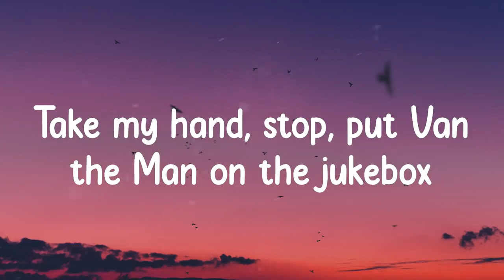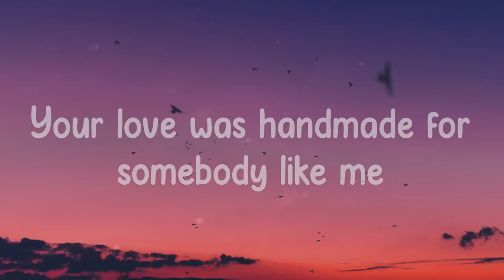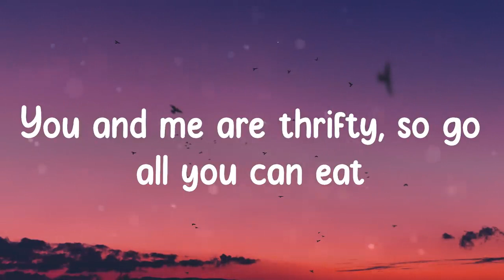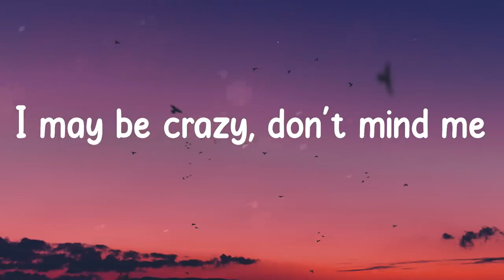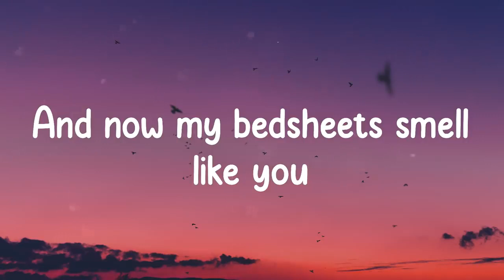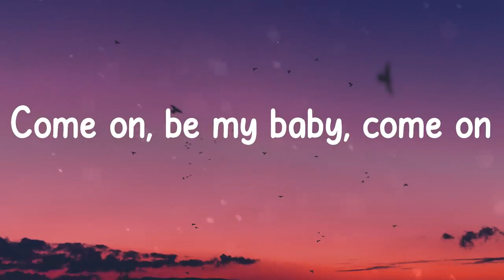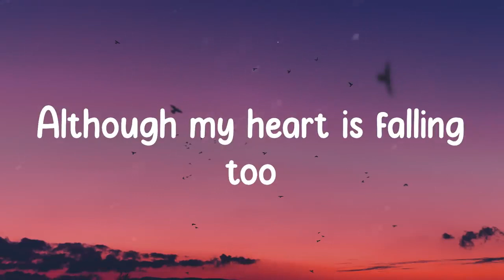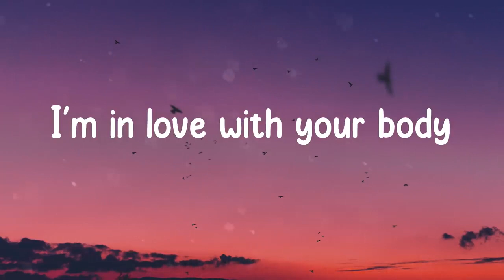Ed Sheeran - Shape of You (Lyrics)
Shape of You Lyrics:
The club isn't the best place to find a yêur
Girl, you know I want your yêu
Your yêu was handmade for somebody like me
I'm in yêu with the shape of you
I'm in yêu with your body
Oh—I—oh—I—oh—I—oh—I
Oh—I—oh—I—oh—I—oh—I
Oh—I—oh—I—oh—I—oh—I
Every day discovering something brand new
Oh—I—oh—I—oh—I—oh—I
Oh—I—oh—I—oh—I—oh—I
Oh—I—oh—I—oh—I—oh—I
Come on, be my baby, come o